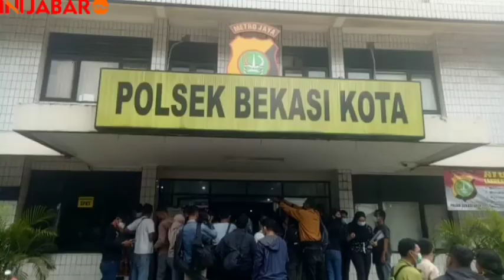Awalnya Kenalan di MiChat, Wanita Ini Dicekokin Obat Bius Terus Dianu -anu in